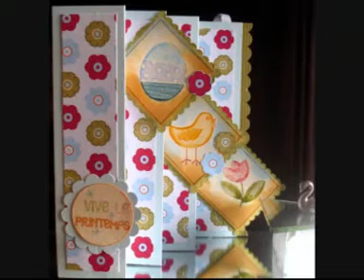Carte éventail - accordion card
Carte en pliage accordéon